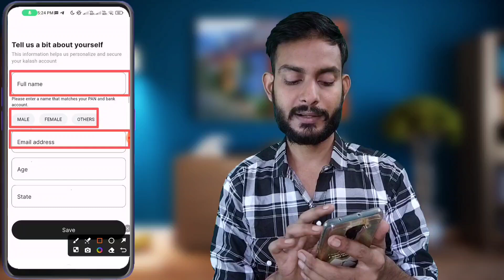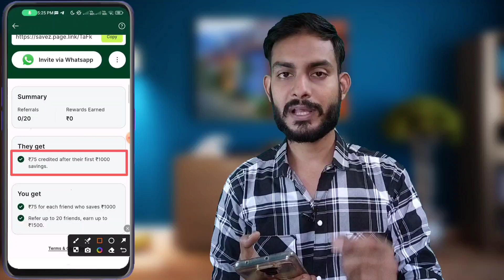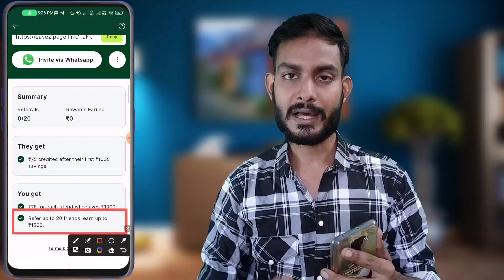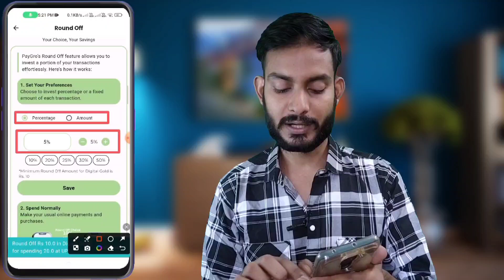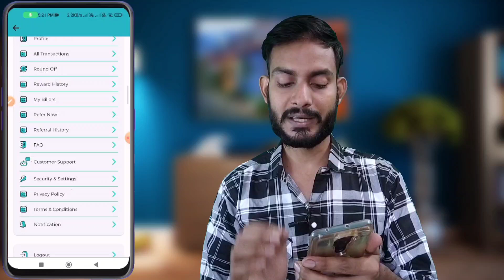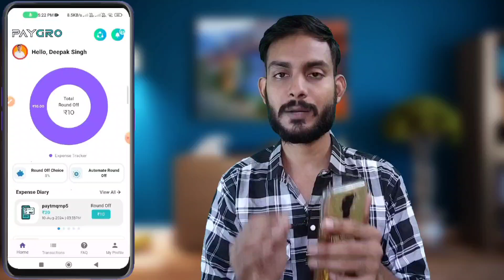New Earning App Without Investment | Best Refer And Earn App Without Investment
Wireless Mice
Gorilla Tripod
2nd Mobile
Bluetooth Speaker

Queries Solved:-
1) Refer and earn app without kyc
2) How to earn money online without investment
3) Best earning app for students without investment
4) New refer and earn app without demat
5) Online earning without investment
6) Earning app without investment
7) Online earning app without investment
8) Refer and earn demat account
9) Earing app without investment